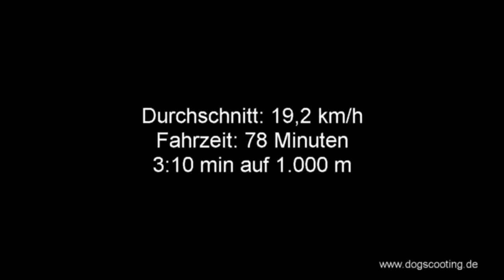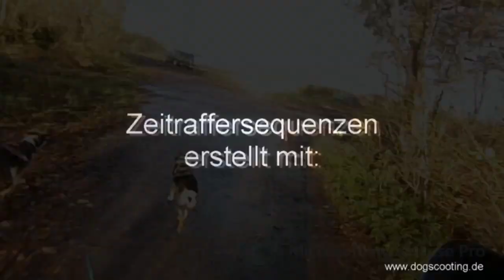24 km Tour